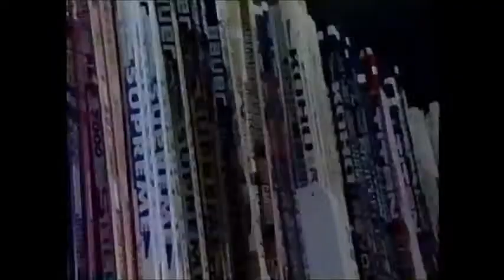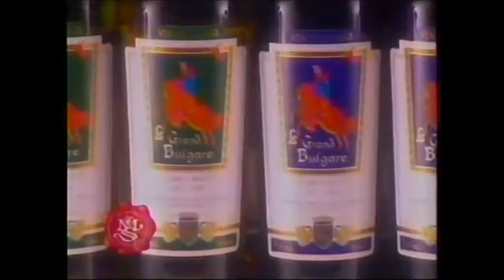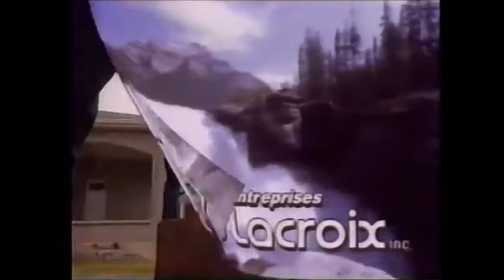Pub Québec TQS décembre 1998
Publicités québecoises provenant de la chaîne TQS (maintenant V) en décembre 1998.